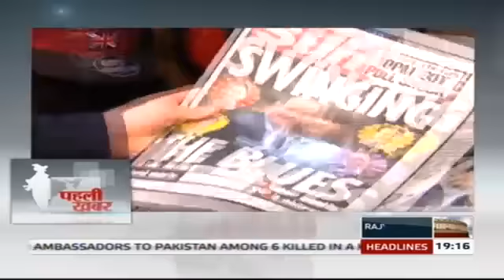Hindi News Bulletin | हिंदी समाचार बुलेटिन - May 08, 2015 (7 pm)